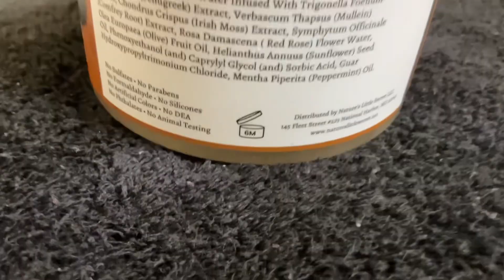Detangle Your Natural Hair, Curly, Remove Tangles ~ TJ's Hair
I love Nature Little Secret, it's no secret!